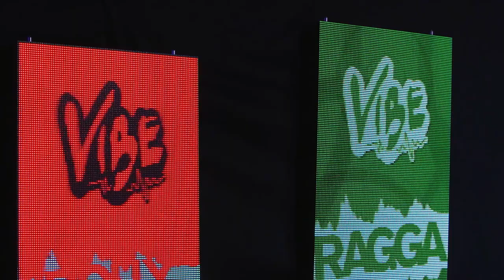Raging Fyah (Judgement day) | Justice | VIBE | Audition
Justice a choisi d'interpréter "Judgement day" de Raging Fyah lors des auditions devant le jury.